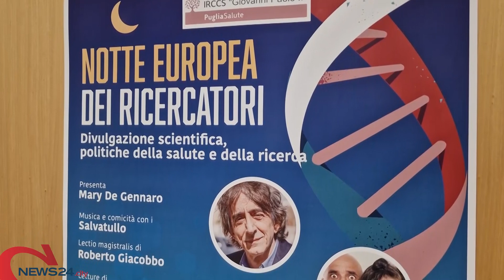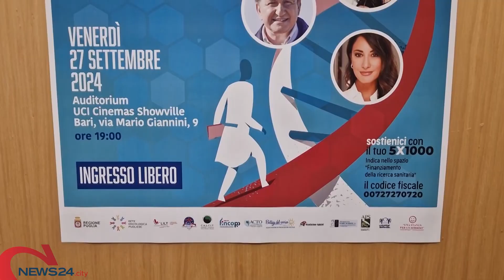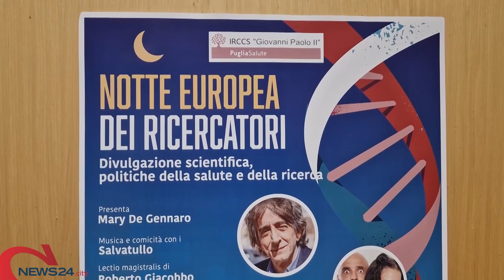BARI | Divulgazione scientifica e intrattenimento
"Notte europea dei ricercatori" di domani